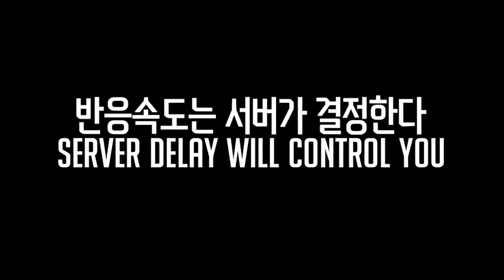(Jaesung in Thailand) The PING Hell Trailer-The Blade and The Soul PVP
Like and Sub, Thank you so much. Comment your Feedback much appreciated. (생방송 채널)

if you like this video, click "Like" button so i know viewer's favor.

영상이 마음에 든다면 "좋아요" 부탁드려요 !